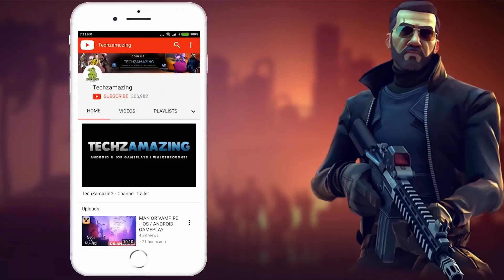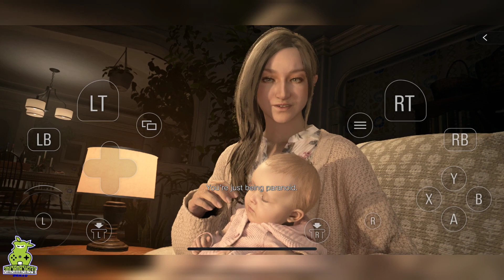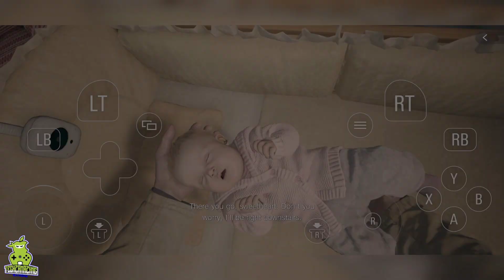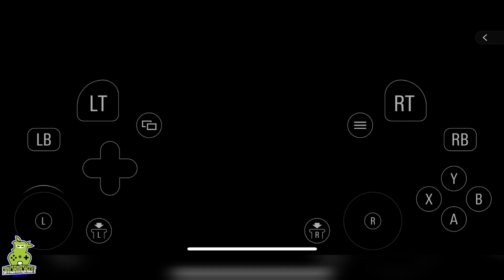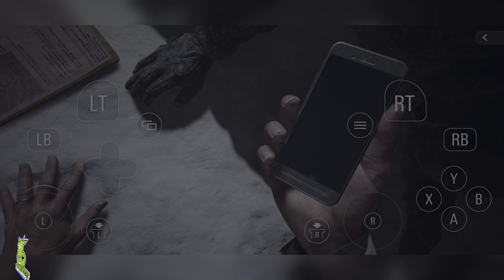Resident Evil Village iPhone 15 Pro Gameplay | iOS Mobile Game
Resident Evil Village is now available on iOS and iPadOS. You can download the Resident Evil Village game from Appstore.

Game Mode: Offline (Required Internet when starting the game)
Size     : 15 GB
Device   : iPhone 15 Pro

▬▬▬ Description ▬▬▬
Resident Evil Village for iOS release celebration sale! Until 11/20, save up to 60% on the game and Winters' Expansion, and receive a bonus outfit for the expansion too!

Compatible Devices
iPhone 15 Pro / iPhone 15 Pro Max
iPad Pro(12.9-inch, M1 5th generation)
iPad Pro(11-inch, M1 3rd generation)
iPad Pro(12.9-inch, M2 6th generation)
iPad Pro(11-inch, M2 4th generation)
iPad Air(M1 5th generation）